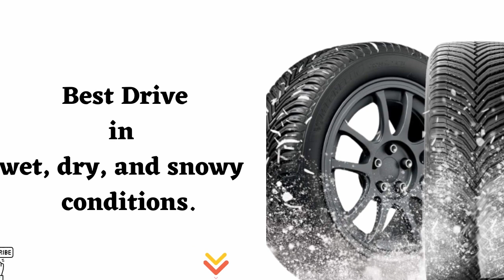Michelin CrossClimate 2|Best CrossClimate Tire|Buying Guide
The Michelin CrossClimate 2 radial car tire offers exceptional traction in all seasons and in wet, dry, and snowy conditions. On wet pavement when worn, the Michelin CrossClimate 2 stopped up to 56 feet shorter than four leading competitors. This tire also provides up to one year of additional treadlife when compared to top competitors thanks to our V-Formation tread design which distributes forces evenly throughout the contact patch, providing smooth, even wear. Piano Noise Reduction Tuning minimizes noise levels and ensures a quiet ride. Highly rated for severe snow conditions (3PMSF).